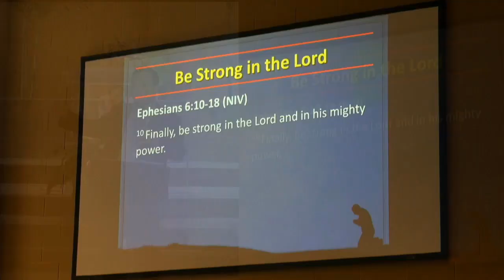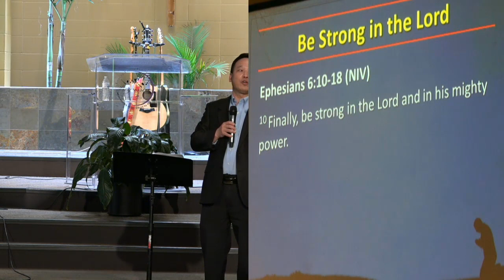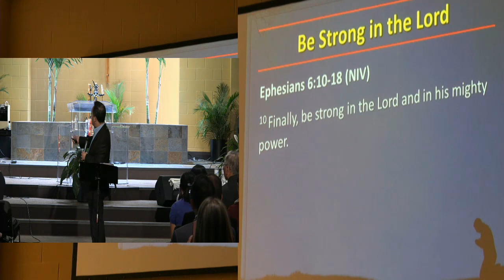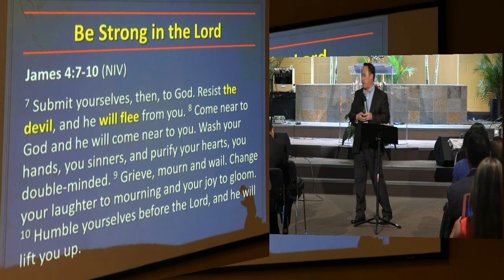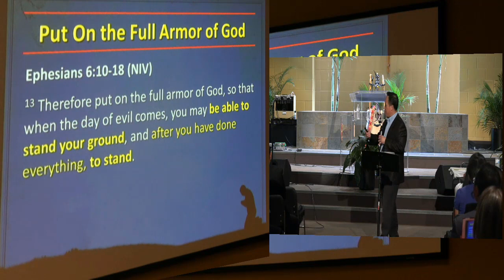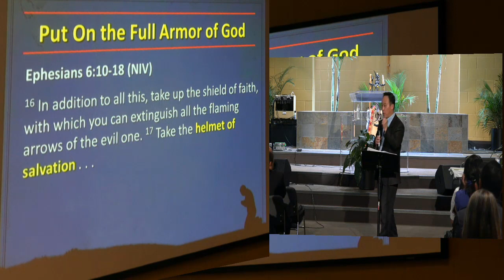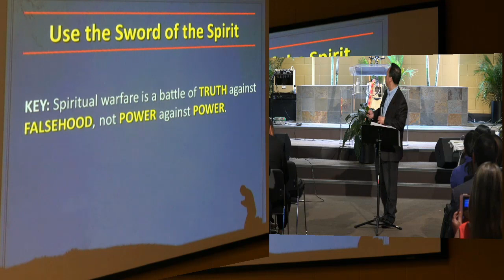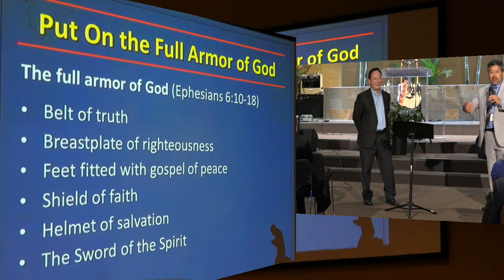Xh Ntxoovlis Yaj HBNA National Conference Pt 1